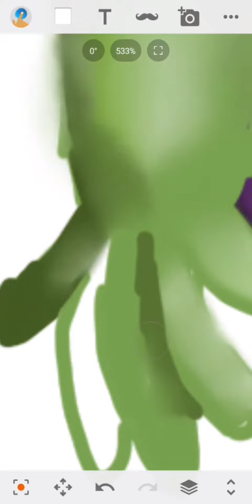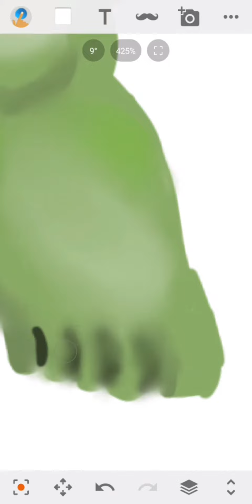Drawing Spiky from Brawl Stars in a real style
so I made Spiky in a real style' enjoy!

I forgot the red on top! oh no ☹️